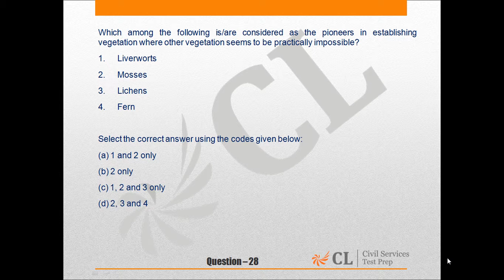CSP Mock 3, 16, GS I, Q No 28